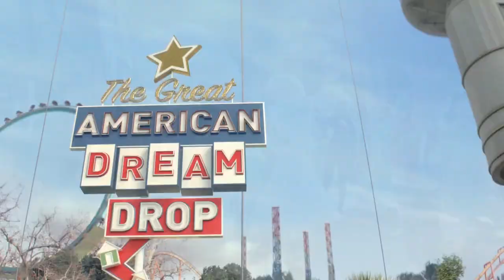Katy Perry Chained to the Rhythm Luis Erre Global Remix edit dvj pither